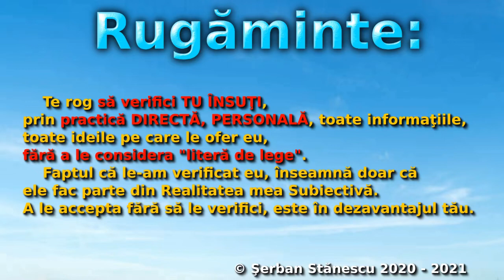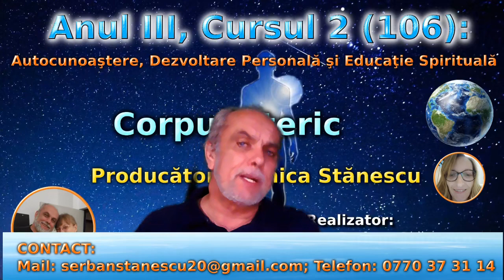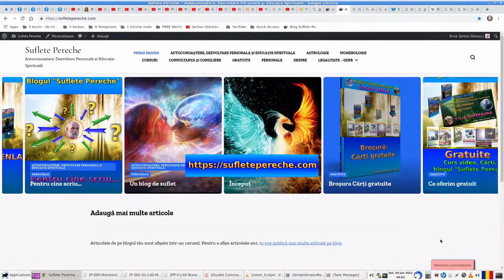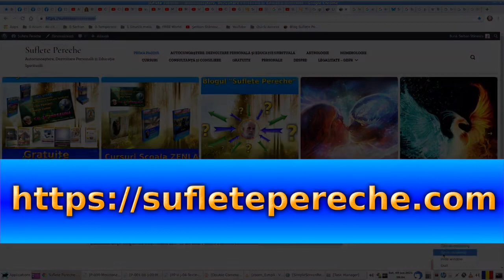R-DDL Cursul 106. Corpul Eteric. Un nou Pământ, o nouă Lume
Te așteptăm și pe blogul nostru!
Corpul Energetic sau Sufletul, cum îi spunem de obicei, este o parte integrantă a Ființei noastre!
Interesant fapt, atenția pe care i-o acordăm, este... neglijabilă. Și acvest lucru, are consecințe extrem de nefavorabile asupra noastră, din multe perspective și în multe privințe.
În acest curs, am prezentat o argumentație privitoare la NECESITATEA CONȘTIOENTIZĂRII, precum și metoda pe care am folosit-o eu, pentru a îmi vizualiza Corpul Eteric.
Îmi exprim speranța că vei reuși să te convingi tu însuți de existența acestuia!
Te invităm să urmăreşti acest curs video şi să ne laşi în rubrica "comentarii", opiniile tale cu privire la această temă a cursului.
Feedbackul oferit de tine, este extrem de valoros şi pentru noi şi pentru ceilalţi care vizionează acest curs video!
Mulţumim pentru atenţie!
Să îţi fie de folos!
Să auzim doar de realizări frumoase!
Cu drag,
Monica şi Şerban Stănescu.
Dacă vrei să participi la webinarele de SÂMBĂTĂ, ORA 19:00 (ora Bucureştiului sau ora 17:00 UTC), înscrierile la seminare şi la cursuri, respectiv  programările pentru sesiunile de consiliere, se fac la Monica Stănescu, adresa de mail:
Întrebările pentru Şerban şi înscrierile la sesiunile de consiliere, măsurători radiestezice şi la cursul Bazele Dezvoltării Personale se primesc la: